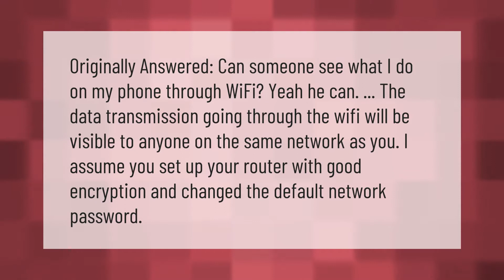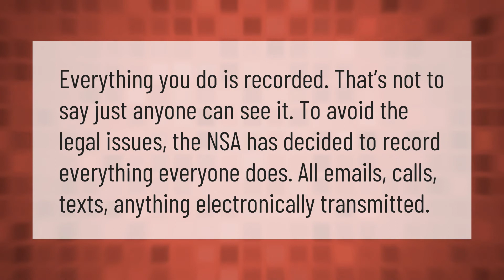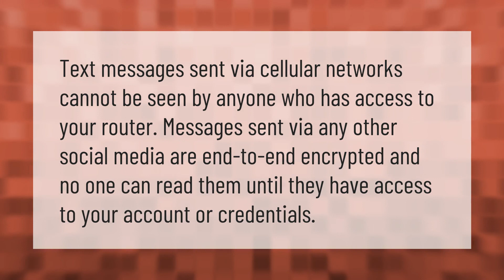Can someone see what I do on my phone through WiFi?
00:00 - Can someone see what I do on my phone through WiFi?
00:38 - Can someone see what your doing on your phone?
01:10 - Can someone else see what I'm doing on my phone?
01:39 - Can someone read my texts through WiFi?

Laura S. Harris (2021, January 10.) Can someone see what I do on my phone through WiFi?
    AskAbout.video/articles/Can-someone-see-what-I-do-on-my-phone-through-WiFi-205349